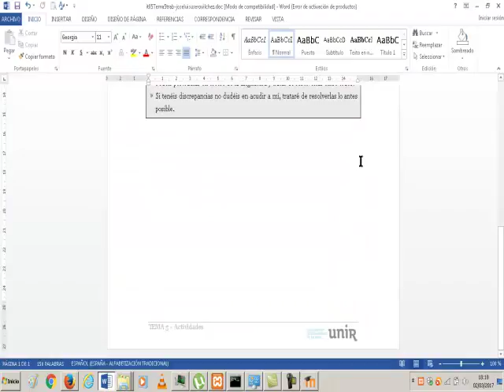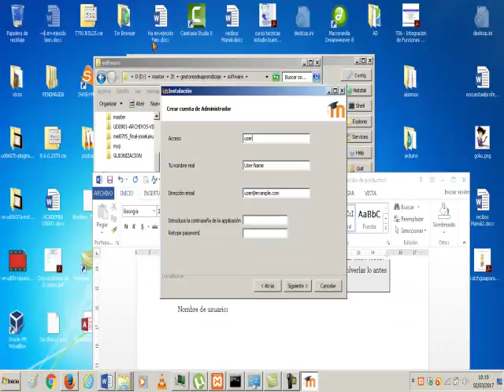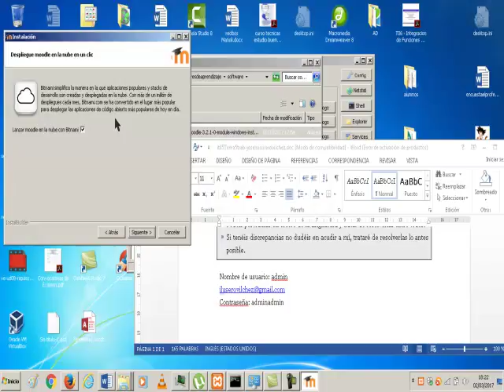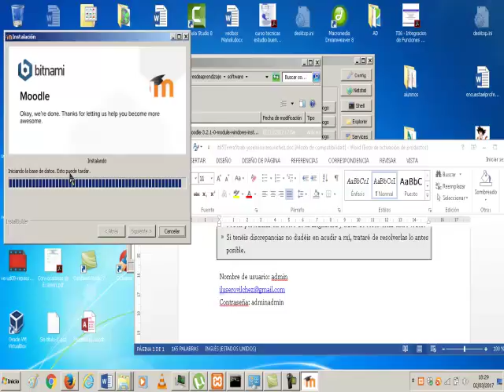Instalar Moodle sobre XAMPP Master Gestores de Aprendizaje 02 Tarea 5